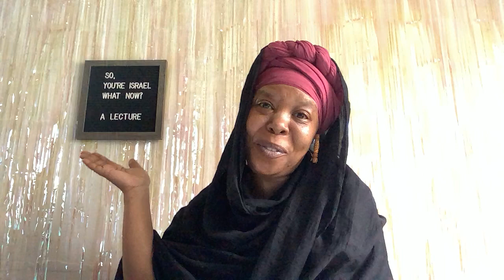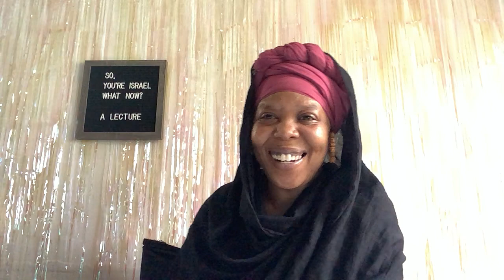Parental Control Conduct: How to keep the Sabbath a Delight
This lecture goes over establishing house rule for the sabbath with one another and the children